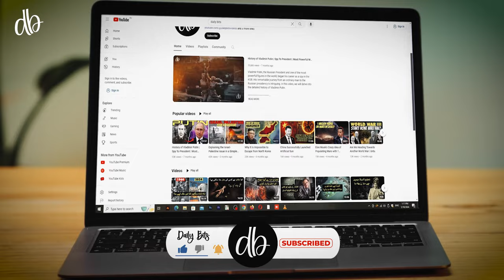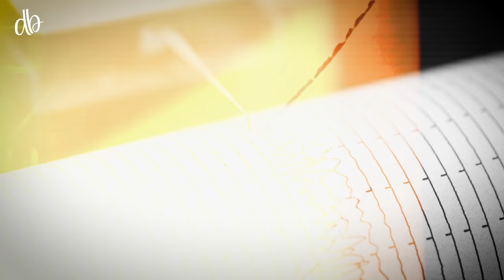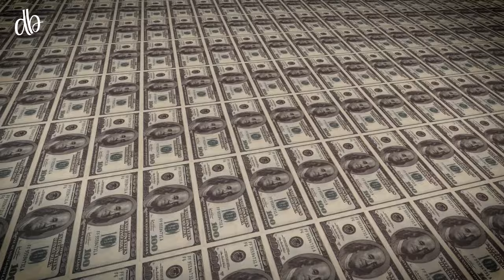Why Haiti's Earthquake Was the Century's Most Catastrophic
Haiti's earthquake in 2010 became the century's most catastrophic due to a combination of high population density, poor infrastructure, and inadequate emergency response. The 7.0 magnitude quake struck near the capital, causing massive destruction and resulting in over 230,000 deaths, highlighting the vulnerabilities in disaster preparedness and urban planning.